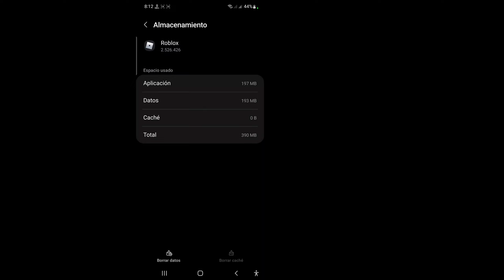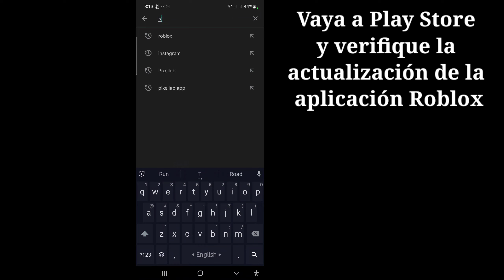Solucionar el error "268" que te kickea de roblox fácil y sencillo (Actualizado 2022)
¿Quieres saber cómo corregir el código de error 268 de roblox (te han pateado por un comportamiento inesperado del cliente)? (iPhone y Android)! Usted está en el lugar correcto! Mire este video para aprender cómo corregir el código de error 268 roblox (ha sido expulsado debido a un comportamiento inesperado del cliente) (iPhone y Android).

¿Cómo soluciono el código de error 268 en Roblox?

Comprueba tu conexión a Internet.

Ver el estado del servidor.

Deshabilite las extensiones de terceros.

Eliminar programas de trucos.

Compruebe Roblox en otra plataforma.

Vea si hay alguna interferencia antivirus.

Reinicie su PC para corregir el código de error de Roblox 268.

Desinstalar y reinstalar Roblox.